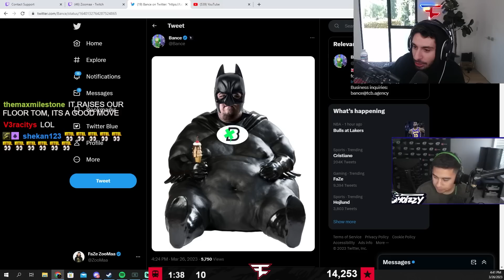ZOOMAA & SHOTZZY REACT TO CHALLENGERS CUP (MW2)